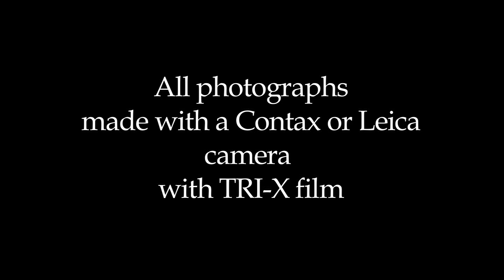GRAFTON FLEA MARKET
The Grafton MA flea market, a video of portraits and candid photos of the dealers. All made with an old film camera in black and white